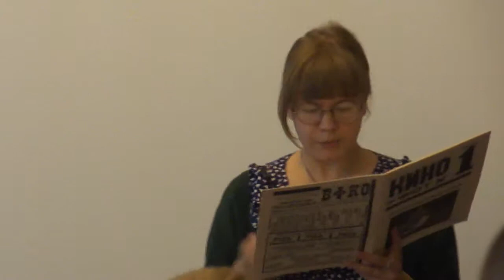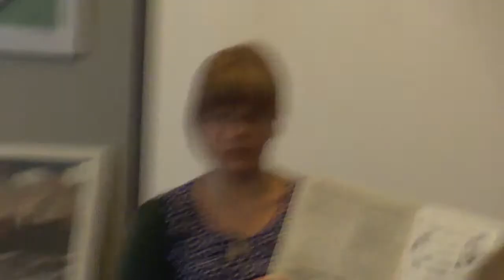Евгения Чванова о Дзига Вертов # 1